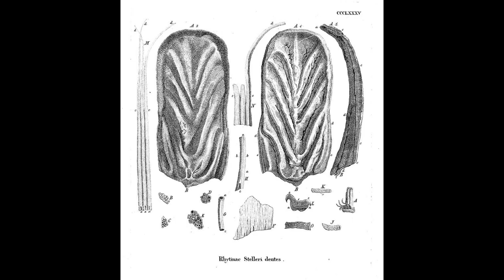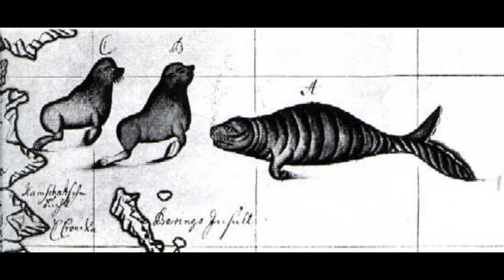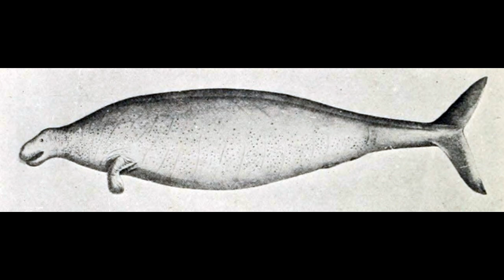Steller's Sea Cow Song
The Steller's sea cow was only known to science for 27 years.  This 30 foot mammal was named by naturalist Georg Steller while shipwrecked with Vitus Bering on the Commander Islands between Russia and Alaska in 1741.

It was slow moving, unafraid of people, and unable to swim out into the frigid Arctic waters to relocate.